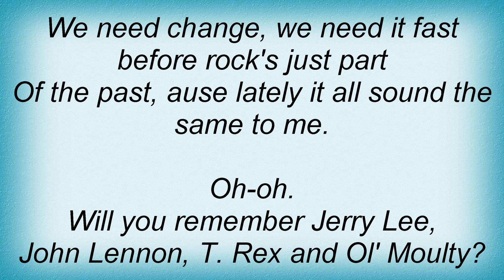Kiss - Do You Remember Rock'n'Roll Radio Lyrics